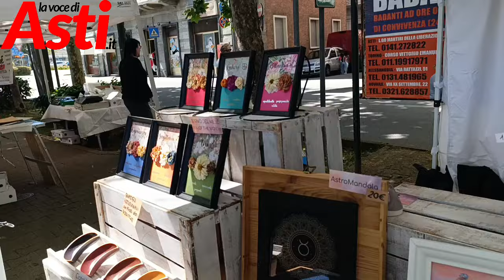Fiera Carolingia 2024: volti, sorrisi, colori e anima di una fiera sempre amatissima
Immagini dalla Fiera Carolingia 2024 con interviste ai protagonisti, astigiani, turisti e tantissimi estimatori. Immancabile il panino con la porchetta e le mille idee per la casa